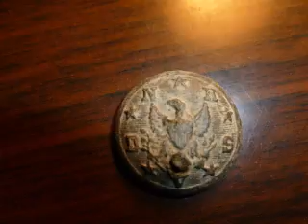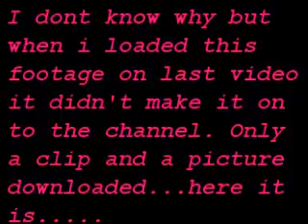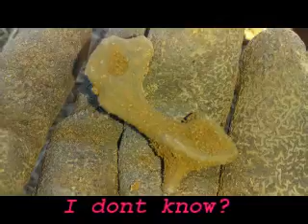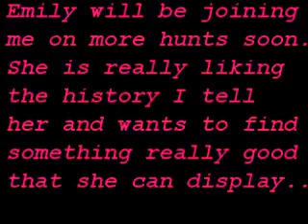Emily's Missing Footage